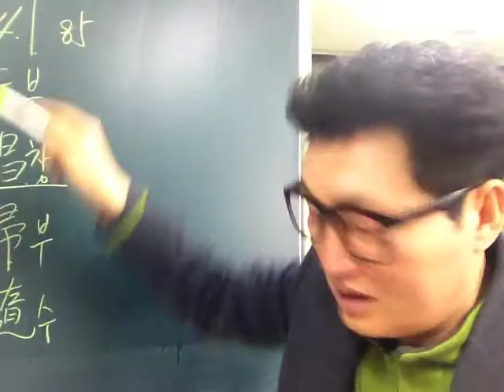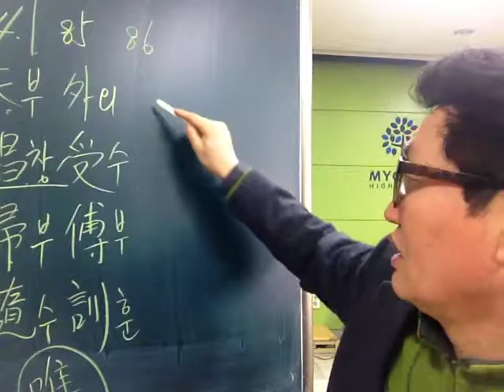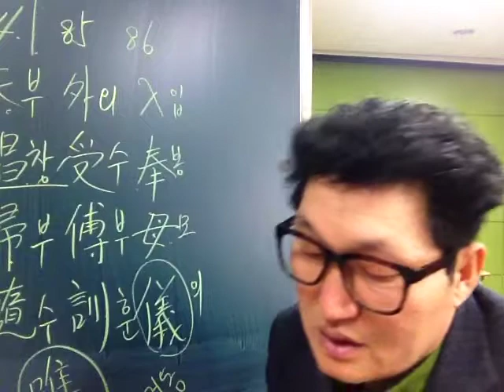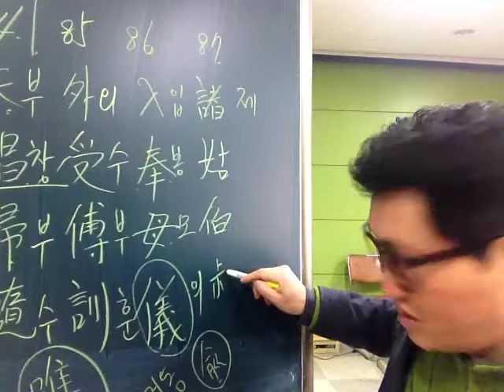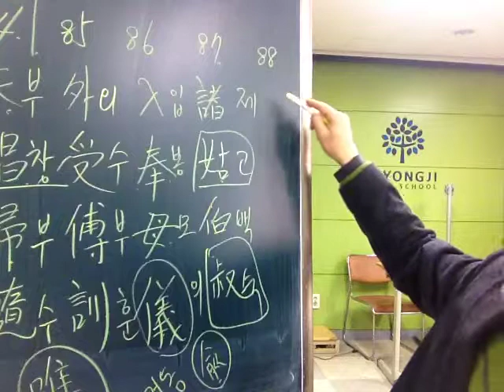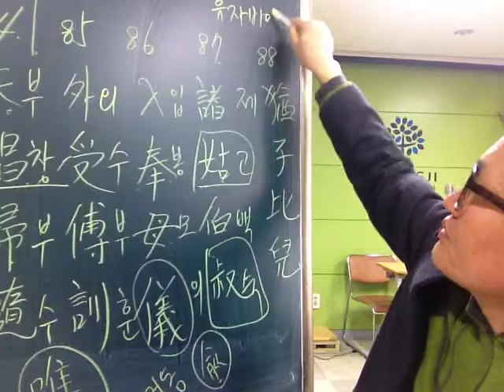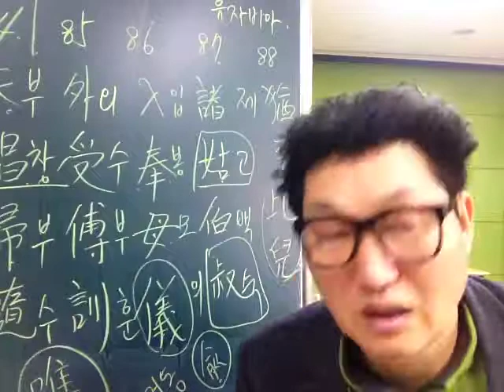천자문 주해 20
부창부수,, 공자,주역,회남자,논어,사기,시경,서경, 맹자,천자문, 전기수, 한자성어명언명구대사전, 네이버, 한자성어명구대사전, 학술편수관,옛날이야기 대왕,